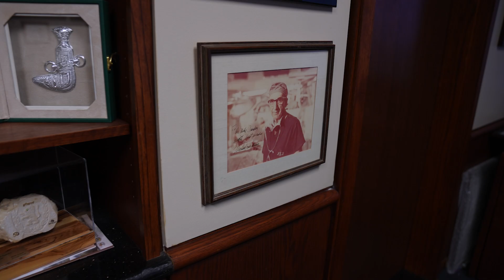Continuing a Cardiac Tumor Program Legacy - Houston Methodist (Michael J. Reardon, MD)